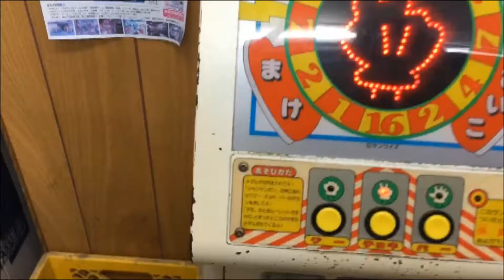ジャンケンマンが倒せない＠駄菓子屋ゲーム博物館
何回やっても何回やってもジャンケンマンが倒せないよ。
場所は板橋にある駄菓子屋ゲーム博物館、機種は続編の「ジャンケンマン フィーバー」（サンワイズが発売）です。